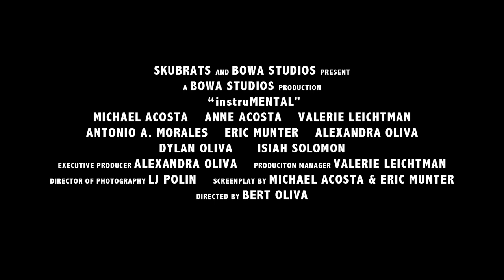instruMENTAL OFFICIAL TRAILER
When an object of unexplained powers comes into your possession, what should you think and who would you call for help?

Screening on June 28, 2014 at 9:30 p.m. at the Little Haiti Cultural Center.

BOWA Studios
12080 Southwest 127 Avenue
Suite 305